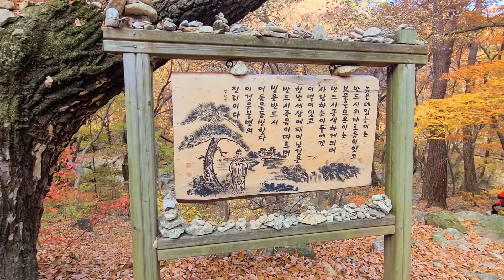Yongmunsa ginkgo tree, autumn leaves, travel to Yangpyeong, Korea